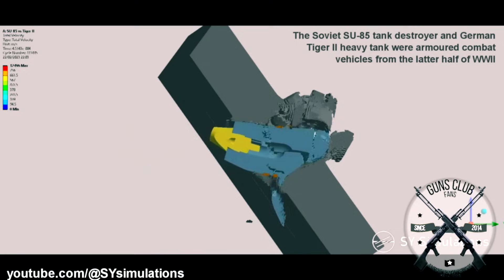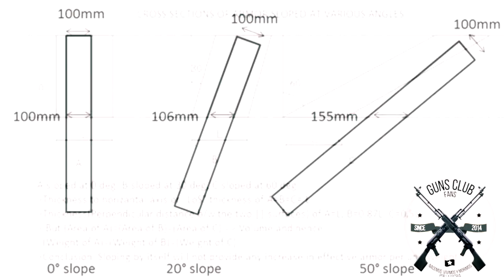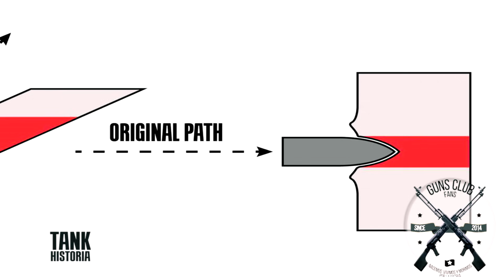¿Que Tan EFECTIVO es el BLINDAJE INCLINADO de los TANQUES?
⚠ En este canal hablamos de temas militares, armas, historia y mas  para que estés al tanto de todo el mundo militar y armamentístico.

If you want to report this video for using your copyrighted content, let me know before this email: I will delete the video immediately so as not to affect the health of this channel.

AVISO: No soy dueño del anime, la música, las ilustraciones o las letras. Este video no pretende infringir ninguno de los derechos de autor. Esto es para promocionar.